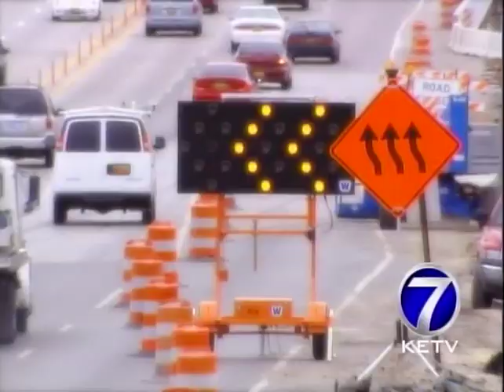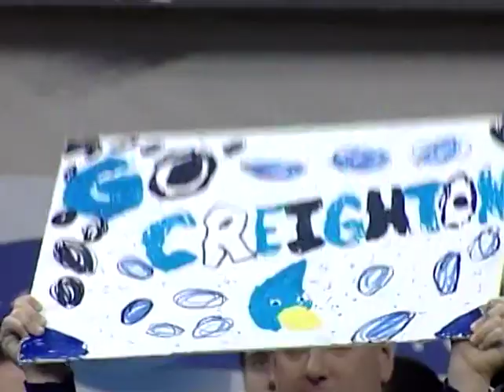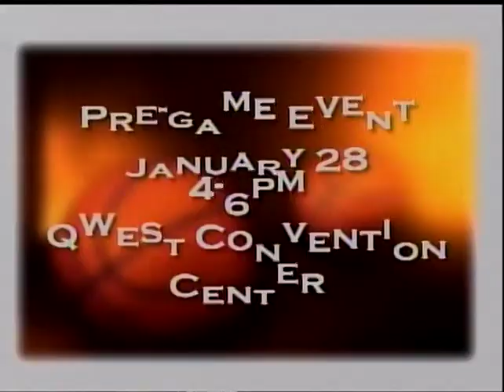Xavier at Creighton Men's Basketball - 12/18/2005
Creighton's Greatest Games: Anthony Tolliver went for 26 points and 10 rebounds to help Creighton knock off Xavier on Dec. 18, 2005. (No Audio)